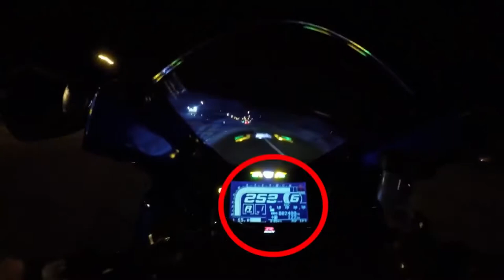Extreme Speed motorcycle crash - VIEWER DISCRETION ADVISED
Best Car Crash Compilation. Accidents Can Happen To Anyone, Get Your Travel Insurance Today.